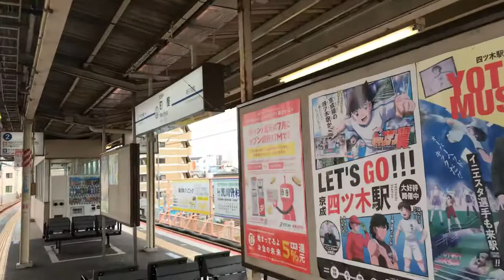京成本線 町屋🚉856